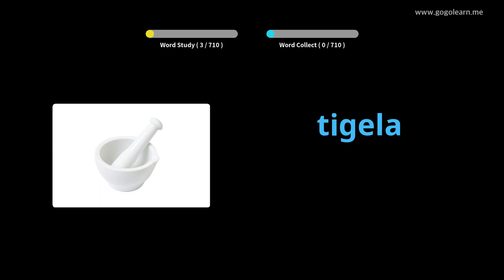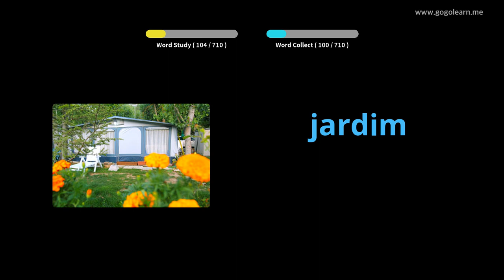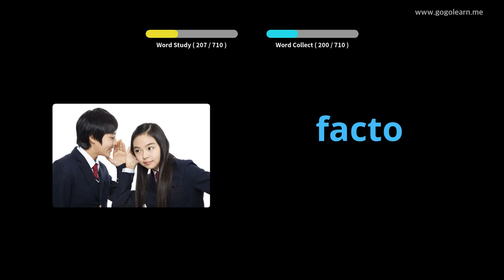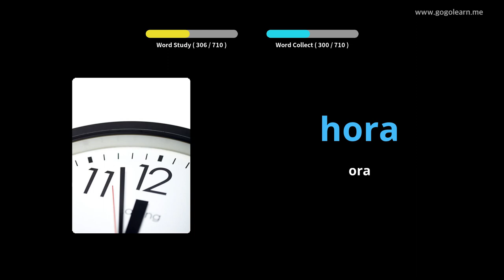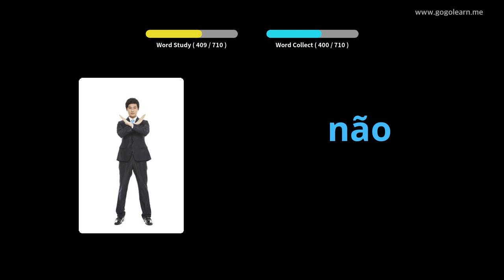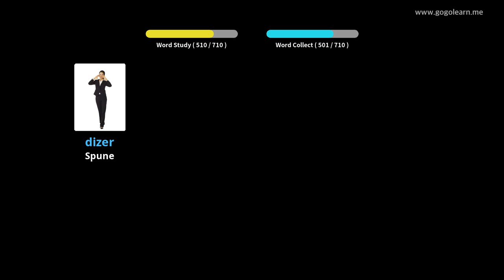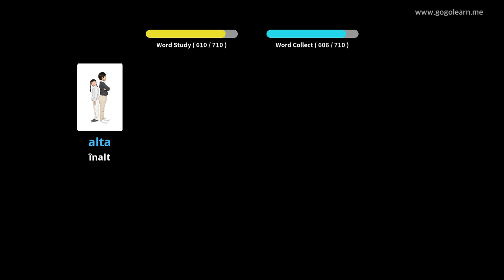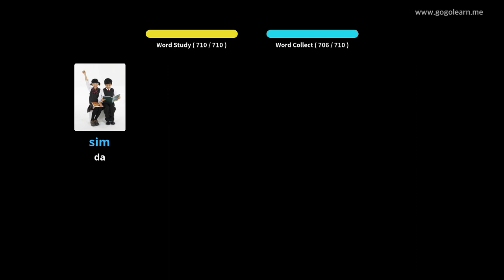Aflați Portugheză Prin Imagini |Vocabularul Portugheză Copii | Golearn